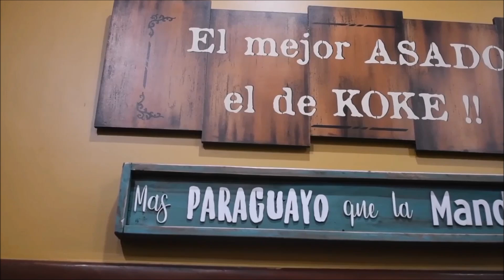Fiesta Paraguaya Los Cinco del Paraguay